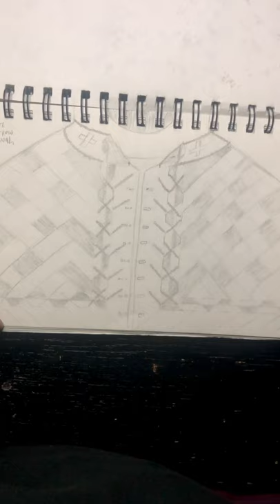Priest Robe drawing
Priest drawing on the robe and fine detail of the drawing. Light pencil shading.